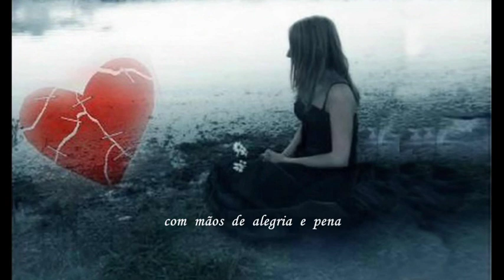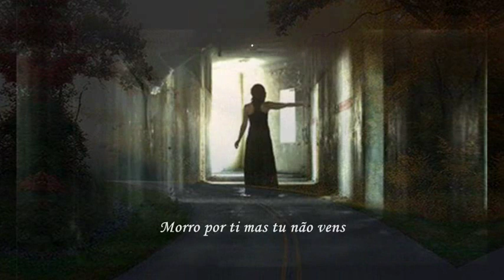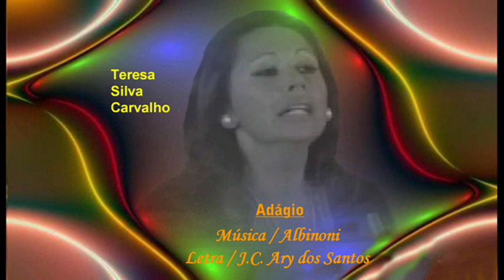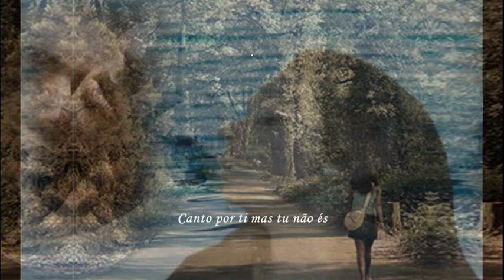Teresa Silva Carvalho _ Adágio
Meu Amigo Humberto Sotto Mayor lembrou-me há poucos dias este Tema e que não encontrava em vídeo, e sugeriu-me a edição dele. Pois com um abraço para ele aqui vai o Adágio com poema de José Carlos Ary dos Santos, música de Albinoni, e cantado  pela grande Teresa de Silva Carvalho. Grande abraço. Américo